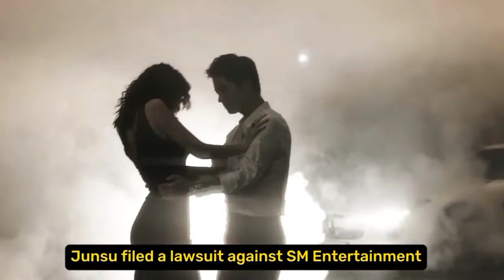The Other Side TVXQ OR DBSK Life | what happened to TVXQ in the past?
Formed by SM Entertainment in 2003, TVXQ began as a five-member boy band composed of members U-Know Yunho, Max Changmin, Hero Jaejoong, Micky Yoochun, and Xiah Junsu. They were immediately launched to mainstream recognition following the release of their first physical single "Hug" (2004), which peaked at number four on the MIAK monthly music chart. Their first studio albums Tri-Angle (2004) and Rising Sun (2005) were both top sellers, pushing the band's popularity beyond Korea. Under Avex, TVXQ entered the Japanese market with their first Japanese album Heart, Mind and Soul (2006), but it was met with limited success.